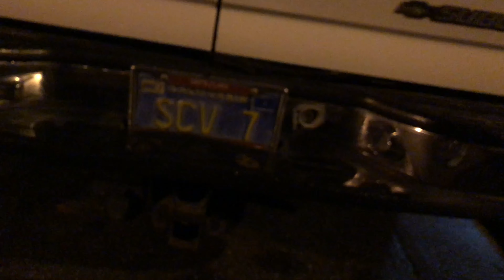MDB 2018 Vlogsquad outtakes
Our Vlog may turn out good, but not everything makes it... for good reason. Here is some of what got cut out of the vlogs from the 2018-19 season.

Follow us as the action unfolds on my snapchat: ng5500

Nick Golden: @ng5500
Charles Hoekenga: @charleshoekenga
Sarah Nelson: @s.nels
Cole Otts: @cotts35
Suzy Rhymes: @friendly_neighborhood_trombone
Noah Bagwell: @noahbagwell_

Nick Golden: @ng5500
Suzy Rhymes: @Bustarhymes1456
Noah Bagwell: @bamanoah

We are the Million Dollar Band vlogsquad. We Roll with the Tide to games all over the US, and of course, bring our loyal fans with us.